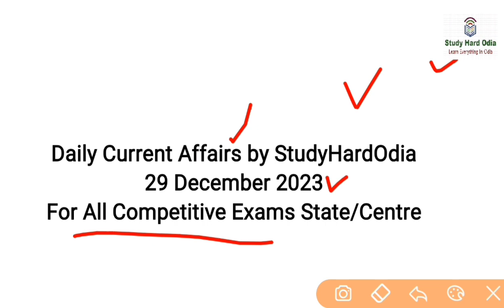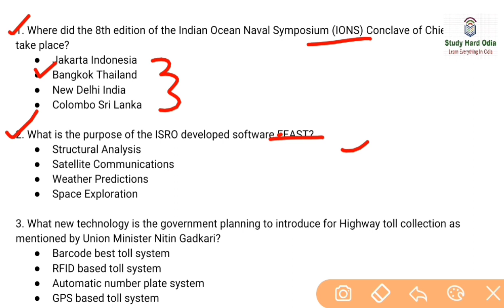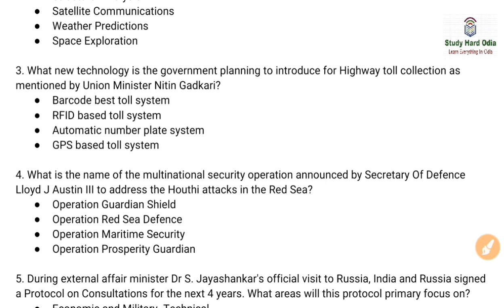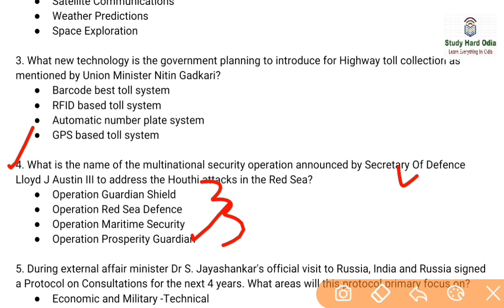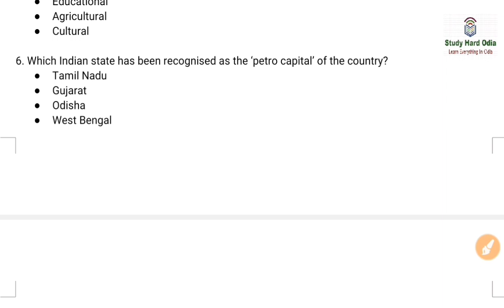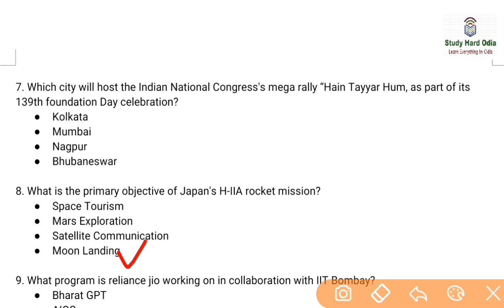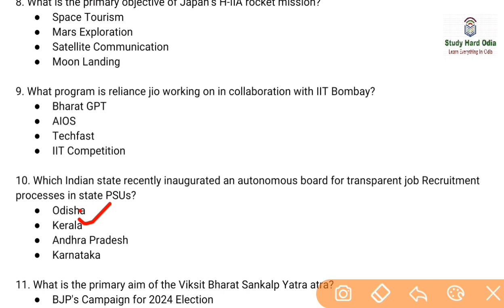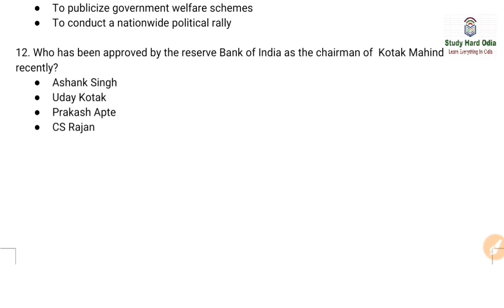29 December 2023 Current Affairs/ Daily Current Affairs in Odia/ Current Affairs in Odia December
Daily Affairs December 2023
Weekly Current Affairs December 2023